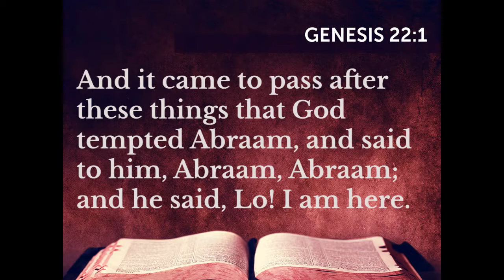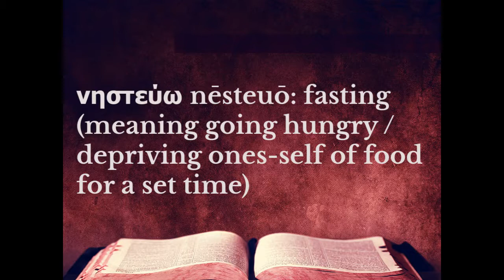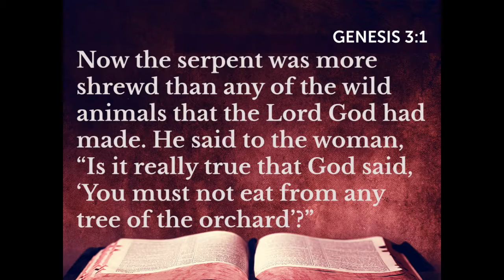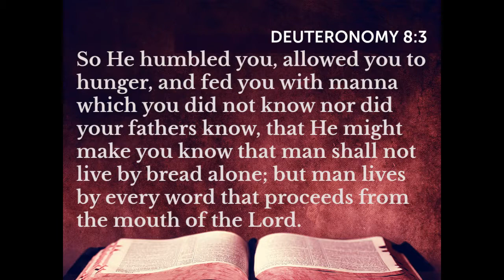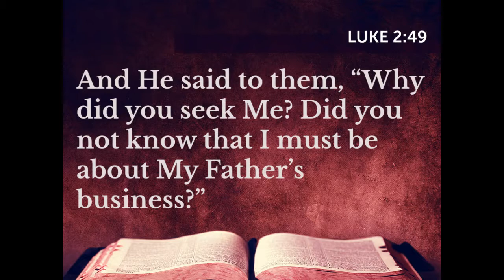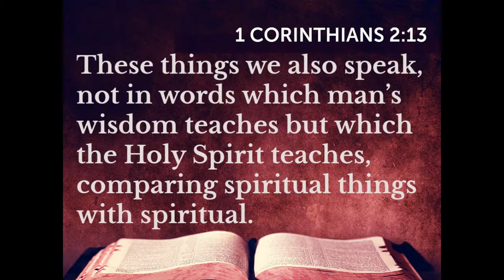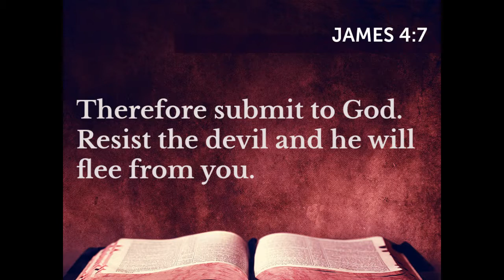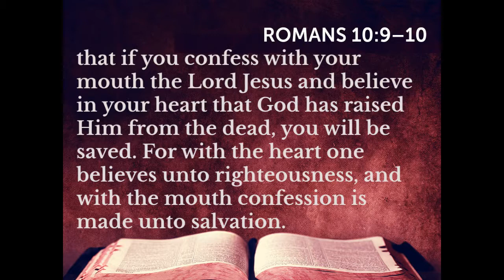Matthew 4a (2019)